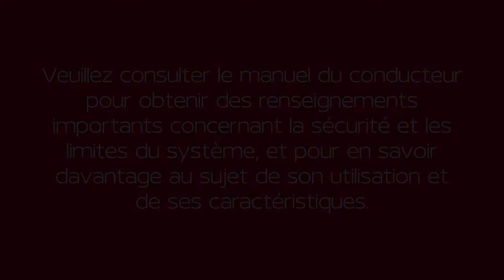2021 Nissan Maxima - Réglages des sièges